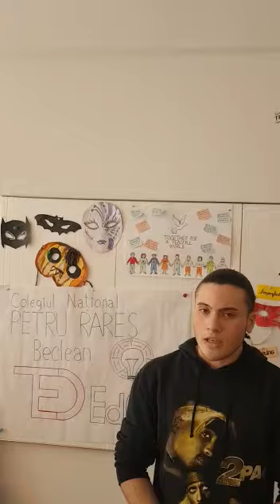Wake up call | Mihai Ciui | Colegiul Național Petru Rareș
I want to help others to take a better look in the mirror and start improving themselves in any way that they can. I wanted a mine healtiher life and it worked out pretty well. I`m not done and I
will never be done, I must keep progressing.

A Year 11 student passionate about sport who has found his true identity through introspection. His really committed to knowing who he is and helping other do the same.